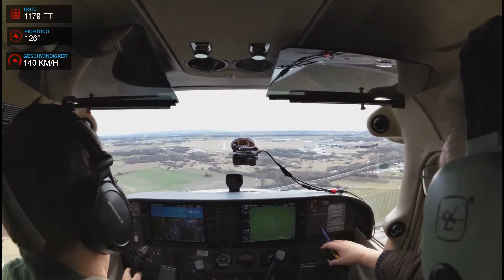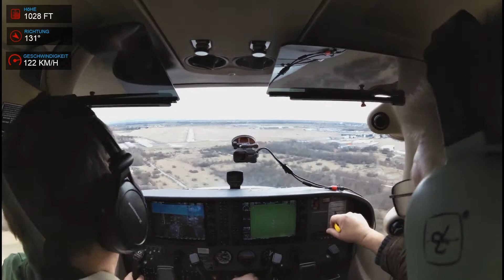Seitenwindlandungen Förte und Vöslau